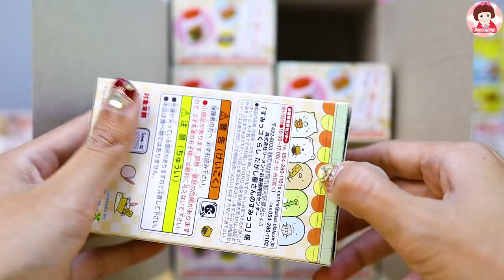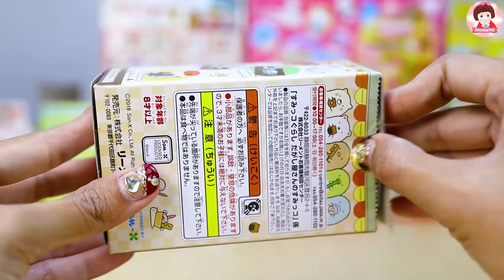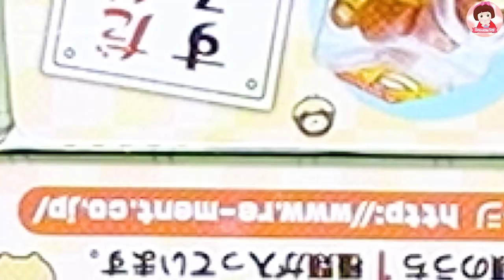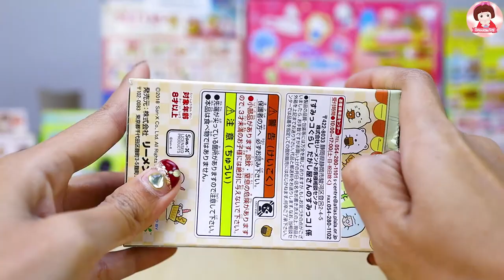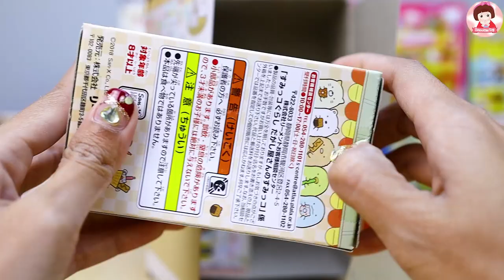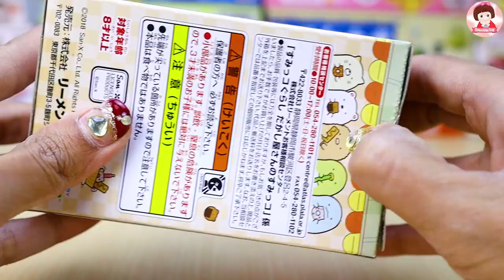รีวิวของจิ๋วญี่ปุ่น ของเล่นจิ๋วญี่ปุ่น เซ็ตขนมหวาน เครื่องครัวจิ๋ว miniature toys Smoothie Toy